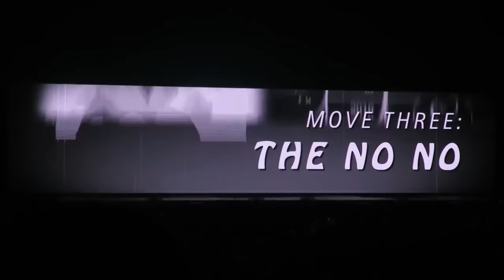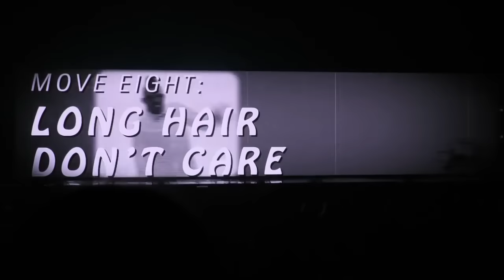If you need a smile - Little Mix Part 3 (Get Weird Edition)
Here's the third part :)
I really hope you like it :*